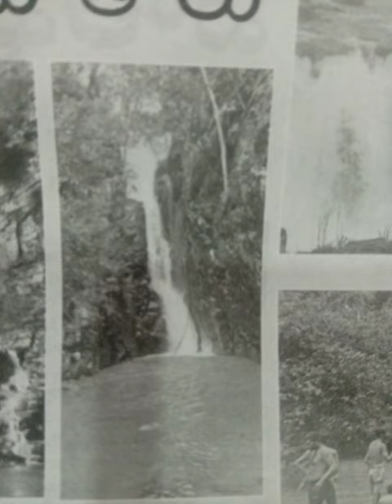మాంసం లొద్ది జలపాతం,దూల పురం..